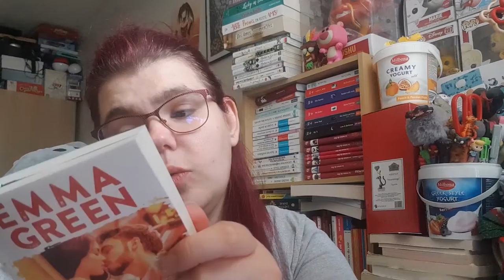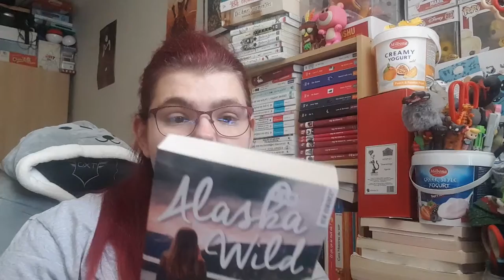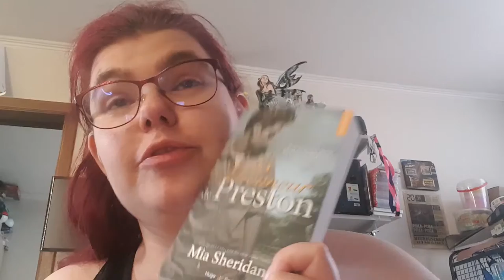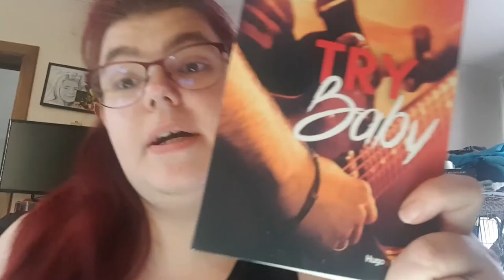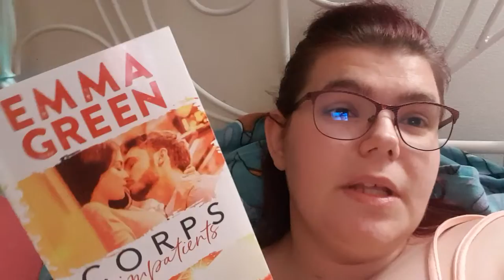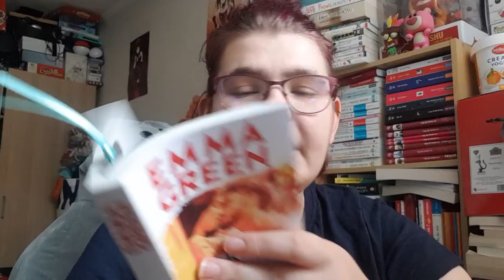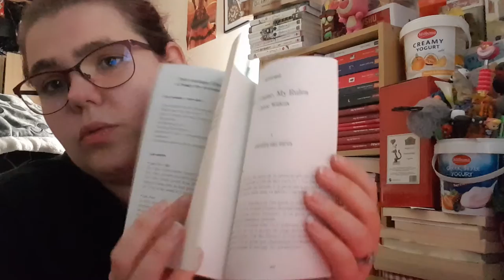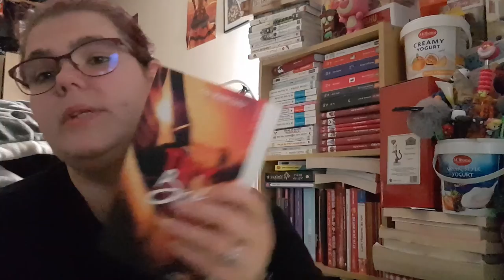Vlog 28 ( ouverture colis -parle de film) .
Hola il est l'heure tant attendue ..
Mon compte:

bebeclochette10

Clochette Arizona

Livraddict :
bebe clochette

ma wishliste:

Vinted :
clochette6715